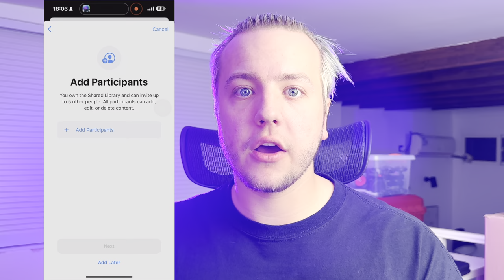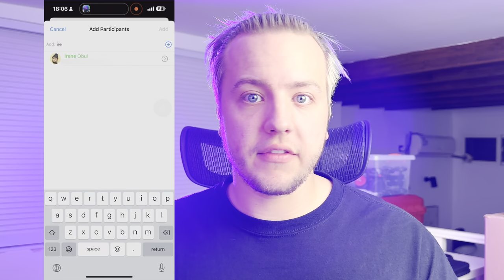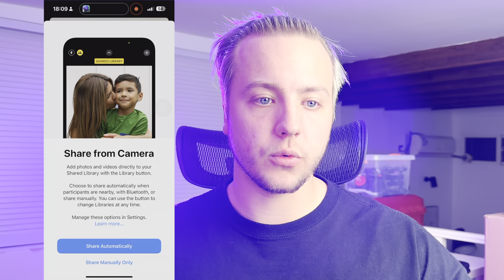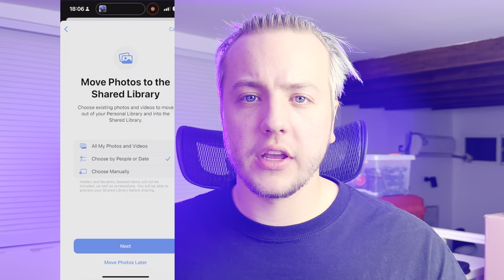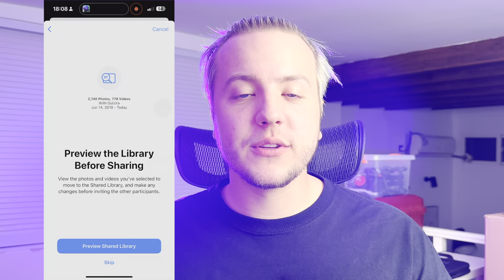Setting up iCloud Shared Photo Library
✌️I've been loving the iCloud Shared Library Feature of iOS16.1
⏱ chapters:
00:00 - intro
00:39 - where to set up the library
01:25 - how the library works in the photos app
02:34 - control options
03:17 - selecting photos to share
04:36 - outro